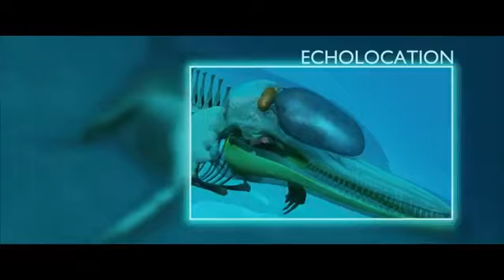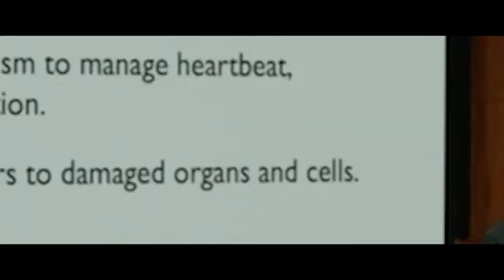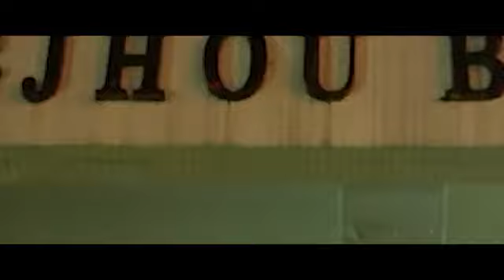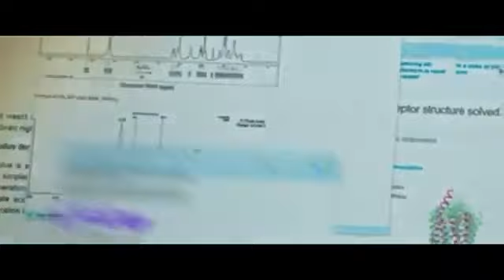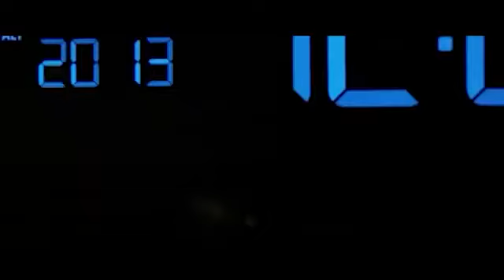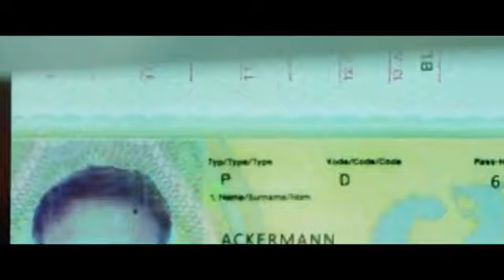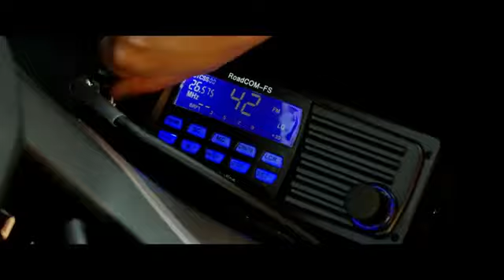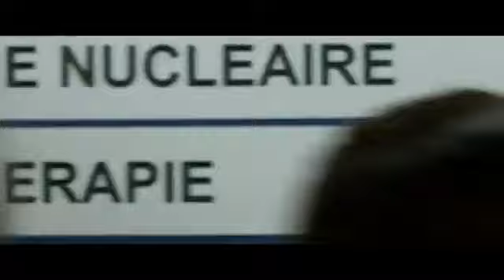Action Movies 2022 - Best Action Movies Hollywood Full Length English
Click to follow the channel and page to see more new videos ▬▬▬▬▬▬▬▬▬▬▬▬▬▬▬▬▬▬▬▬▬▬▬▬▬▬▬▬▬▬ ►►►►►►►►►